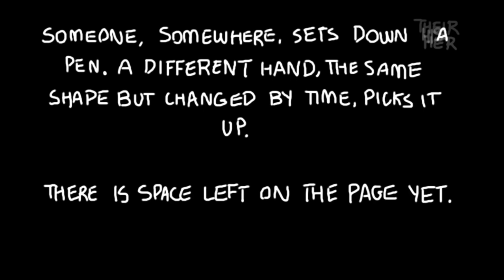Silver Wolf - Chapter 11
Thank you all so much. It's been a wild ride, and I hope you'll join me again in November... for Book Two of The Firewood Chronicles, Elementals.

Speaking of the Elementals: here they are! With this reveal and the end of Silver Wolf, I am going to open a rolling Q&A until the end of August- anything goes, just comment your questions in the comment section of the Chapter 11 YouTube video and I'll collect them in a post on Glitch Comics (a link to that will eventually appear on the Chapter 11 video description or in the comment section pinned to the top).

During the hiatus between now and Chapter 1 of Elementals (to be released November 18) I will also be putting out a call for short fancomics or fanart to those interested! Final call for submissions will be November 17.

In the meantime, sketches, extras, and any other miscellaneous things I've collected re: Silver Wolf over the years will be posted in the Extras page of Glitch Comics! Keep your eyes peeled for those as they appear.